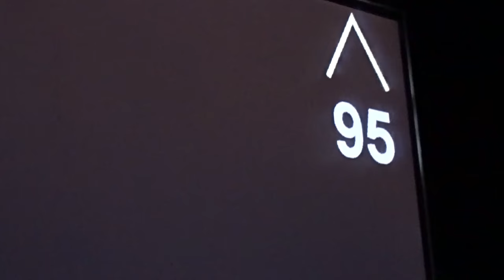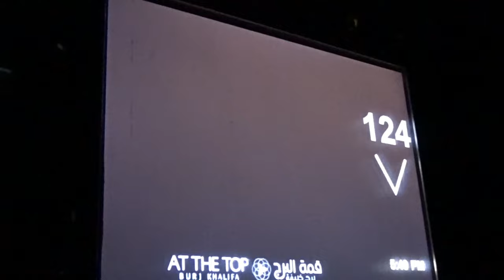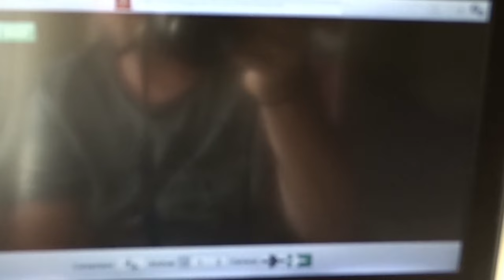At The Top - Dubai - Burj Khalifa, Fountain, Mall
Highlights:
 - see the city with the metro,
 - Burj Khalifa (at the top),
 - Dubai Fountain (watershow)
 - Dubai Airport (DBX)